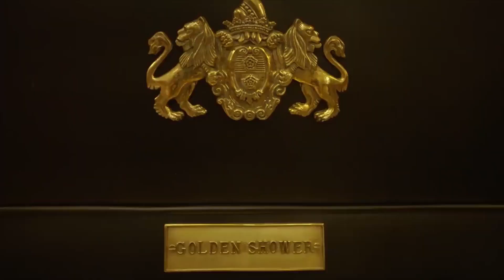5 Acquisti Folli dei Miliardari Che Ti Faranno Imbestialire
5 Acquisti Folli dei Miliardari Che Ti Faranno Imbestialire